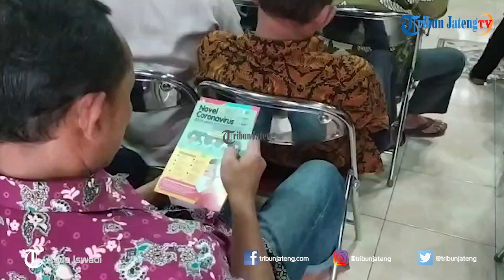Perilaku Hidup Bersih dan Sehat Cegah Virus Corona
Selengkapnya Dinas Kesehatan (Dinkes) Solo akan mendata dan memantau warga sekitar tempat tinggal pasien meninggal dunia yang dinyatakan positif corona atau covid-19. Perlu diketahui sebelumnya, setelah mendapatkan perawatan di ruang isolasi RSUD Dr Moewardi Solo, Pasien Dalam Pengawasan (PDP) corona tersebut meninggal dunia pada Rabu (11/3/2020) lalu.